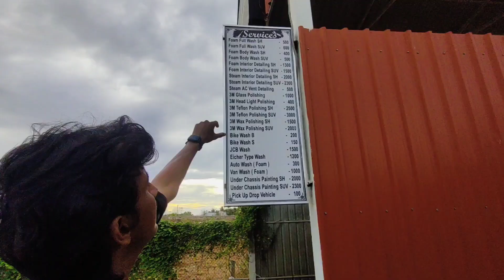காரை wash பன்னுவோம் வாங்க (தமிழ்) / Car Wash(Tamil) / திருநெல்வேலி